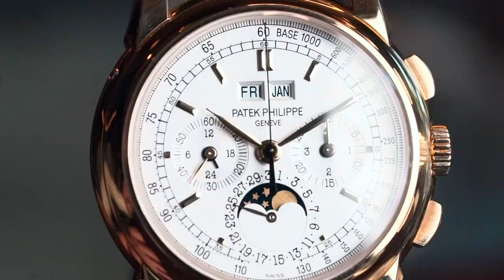Patek Philippe Grand Complications 3970EJ, Rolex Day-Date 18208 'Howlite' - This Week's Watches 143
Facebook.com/amsterdamvintagewatches